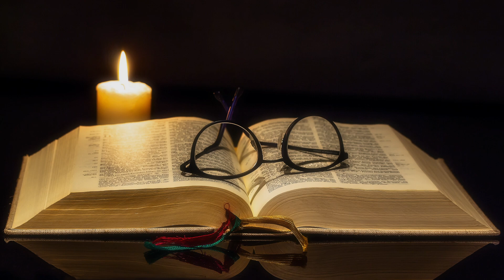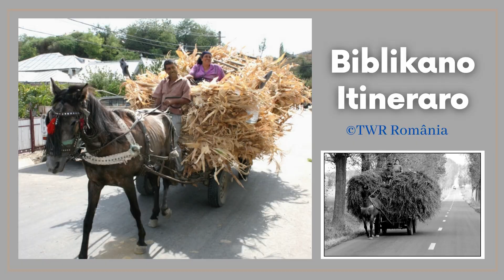Biblikano Itineraro Episodo 628 Efeseni 5:5-17